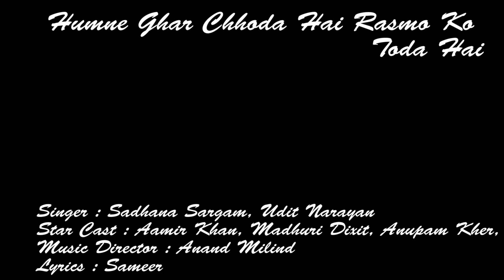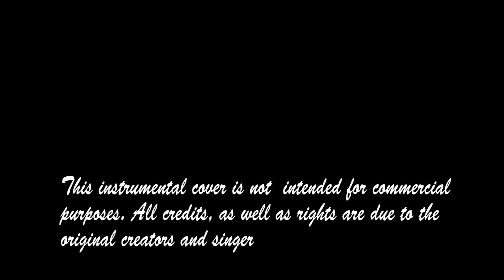Humne Ghar Chhoda Hai - Beautiful Song from Dil Movie - Covered Live By Manuth Gamage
Movie : Dil
Singers : Sadhana Sargam, Udit Narayan
Star Cast : Aamir Khan, Madhuri Dixit, Anupam Kher, Others
Music Director : Anand Milind
Lyrics : Sameer